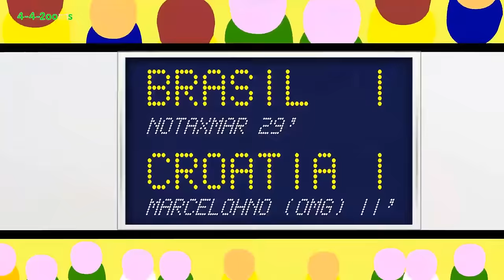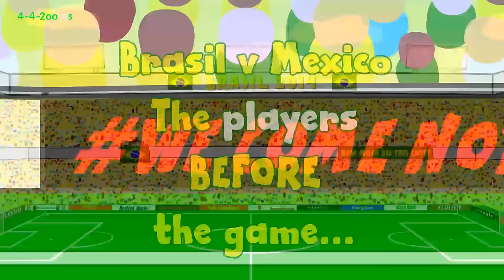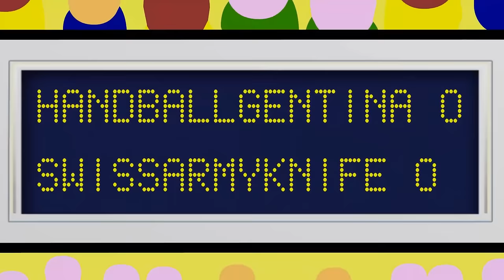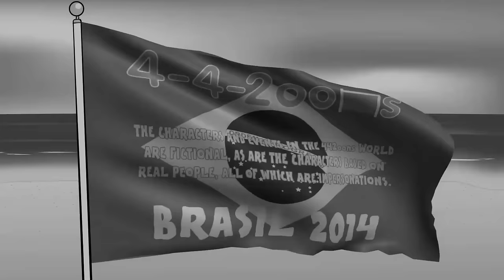WORLD CUP 2014 HIGHLIGHTS by 442oons (Brazil 2014 World Cup Review Compilation Clips)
✋Please note: these shit cartoons are not made for kids in anyway. They contain swearing, cartoon violence and non-children themes✋
Watch all of the 442oons World Cup videos here! Farewell Brazil!

👤442oons was created by one man, me, Dean Stobbart! I do the voices/scripts/ideas/directing/editing/characters ... and now, I've got two animators helping me animate - Sam Dunscombe and Mike Myler! Yahoo!